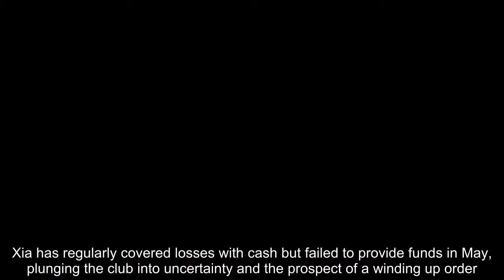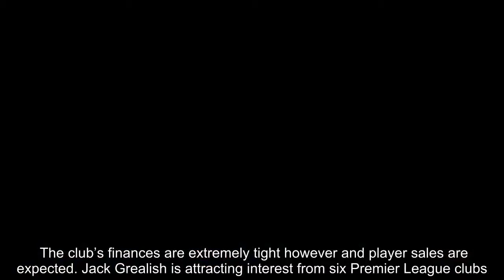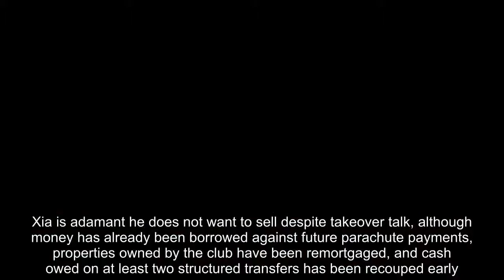Aston Villa stave off threat of administration with £2m tax bill deal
Aston Villa staved off the immediate threat of administration on Wednesday by finding £2million to pay a overdue tax bill owed to HMRC.The club have been desperately searching for options amid owner Tony Xia’s inability to extract money from China to cover the monthly deficit of between £5m-£6m.Xia has regularly covered losses with cash but failed to provide funds in May, plunging the club into uncertainty and the prospect of a winding up order.  But having secured the required money short-term Villa sources are confident of avoiding administration. The club’s finances are extremely tight however and player sales are expected. Jack Grealish is attracting interest from six Premier League clubs.   RELATED ARTICLES  Previous   1   Next   Aston Villa could name six academy graduates in squad next...  Aston Villa Q&A: 90 minutes from the Premier League, now on...  Fulham hike up season ticket prices ahead of Premier League...  Aston Villa set for £75m takeover bid by US tycoon amid...  Share this article   Share   Steve Bruce is uncertain of his future and the dismissal of chief executive Keith Wyness removes the manager’s typical sounding board.Xia is adamant he does not want to sell despite takeover talk, although money has already been borrowed against future parachute payments, properties owned by the club have been remortgaged, and cash owed on at least two structured transfers has been recouped early.